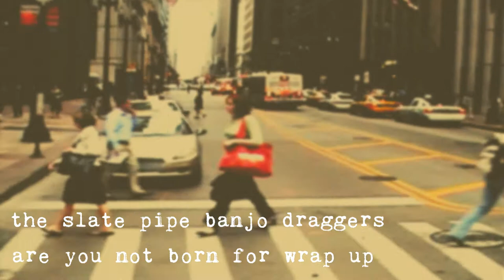the slate pipe banjo draggers - are you not born for wrap up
All sound and music by the slate pipe banjo draggers. Vocal performance by Amber Corbett. Chicago and New York video footage provided by Tina Rowe. Many thanks.